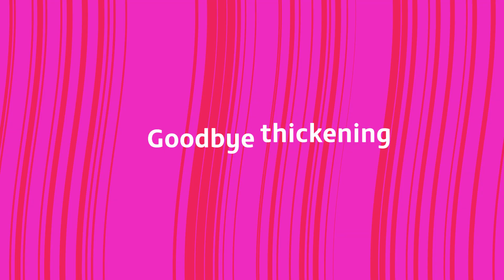IMIX 'Resucita el Color'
¡La última innovación! Vuelve a dar vida a las fórmulas de cualquier color, sea el que sea, tanto tradicional como semi-permanente o gel. Así, consigue el color original y una aplicación totalmente homogénea del producto.
imix es muy fácil de usar, pequeño y silencioso y se adapta a cualquier tipo de envase. ¡Un imprescindible en tu salón!

¿Por qué lo necesito?
Olvídate de volver a agitar los esmaltes con la mano.
imix es resucita la viveza de los colores.
Funciona con todas las fórmulas de esmalte tanto tradicional como semi-permanente o gel, independientemente de la marca de esmaltes que utilices.
Con imix es  aprovecharás hasta la última gota del esmalte y tendrás más aplicaciones por botella.

imix es  contiene: 1 imix, 10 miXers, 1 miXtrator, 1 Cable USB y las instrucciones de uso.